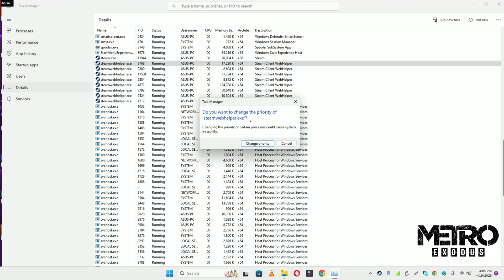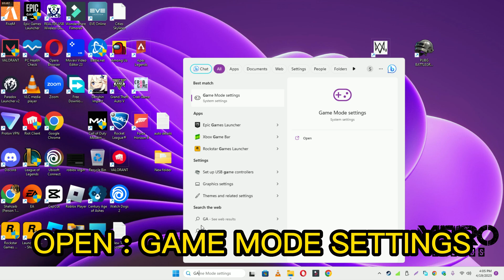How to Fix Metro Exodus Black Screen ISSUE | 2023 Easy Fix